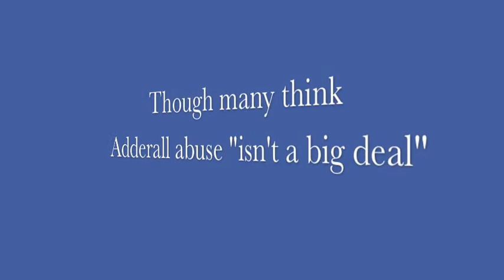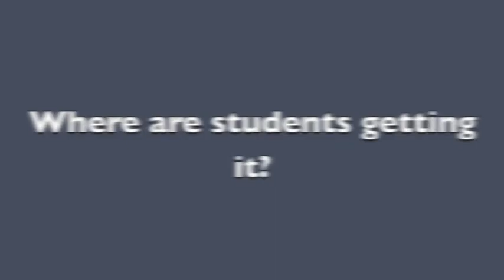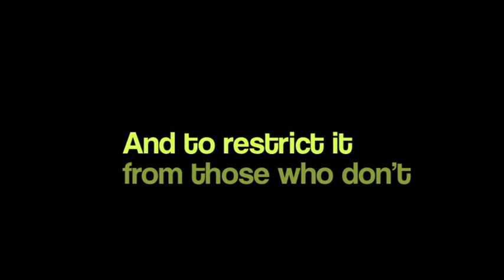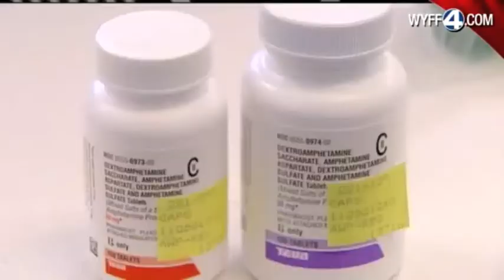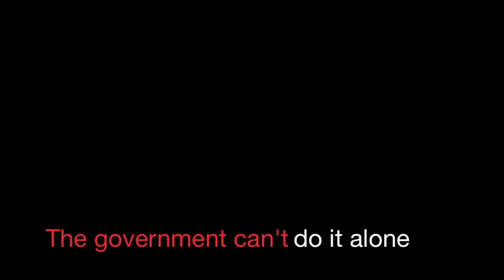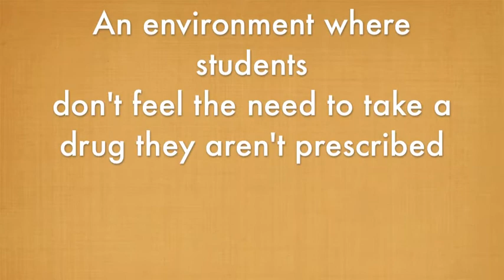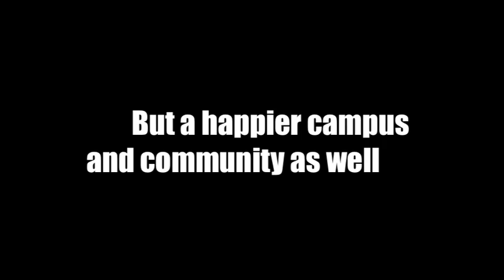Public Health & Adderall: Candy for College (Fall 12)